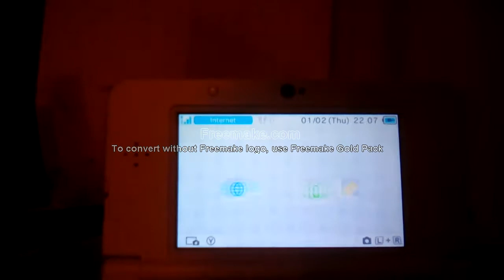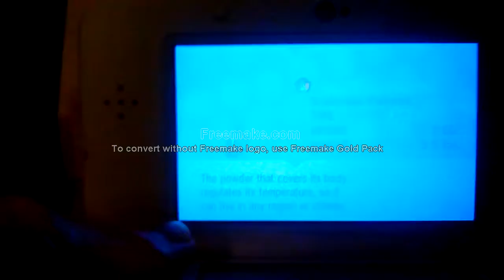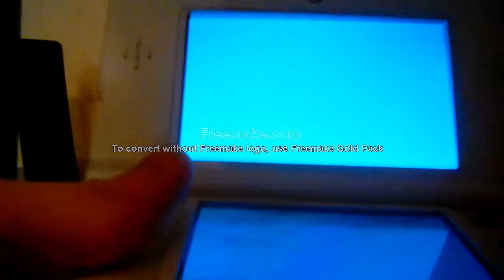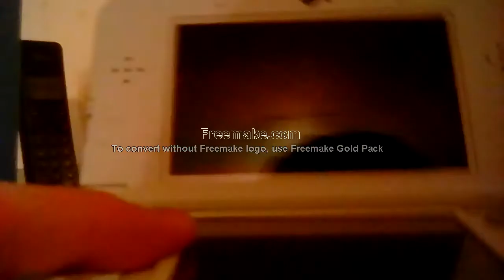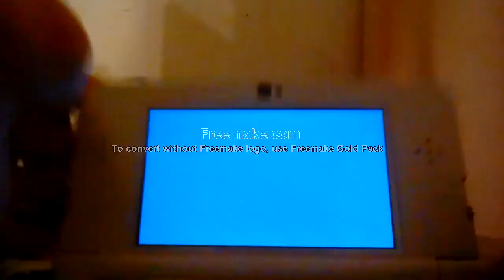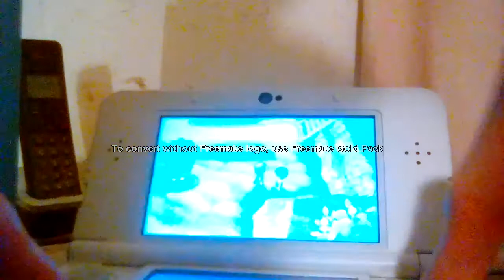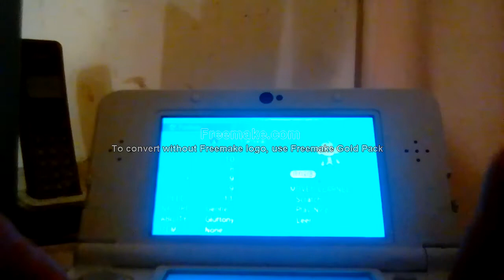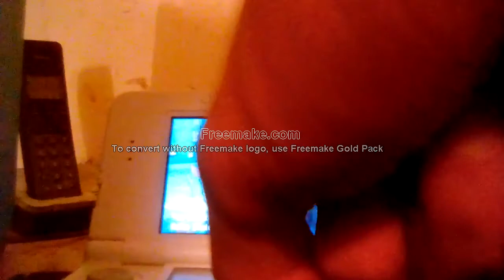Pokemon X and Y Nintendo 3DS #1 - Gym Leader 1: Viola